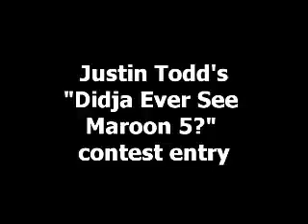"Bang on the Drum" dance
This is my winning entry for the "Didja Ever See Maroon 5?" contest by Carnival.